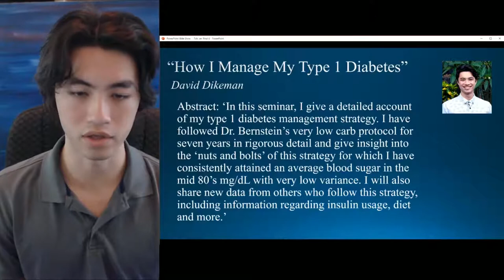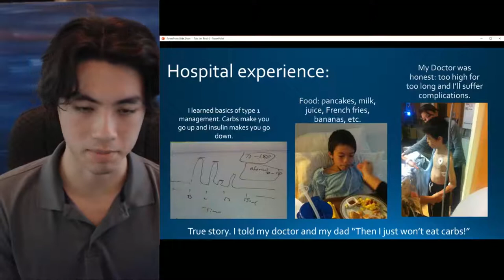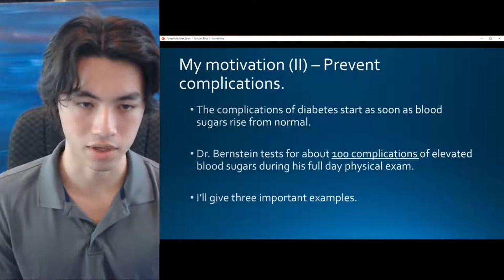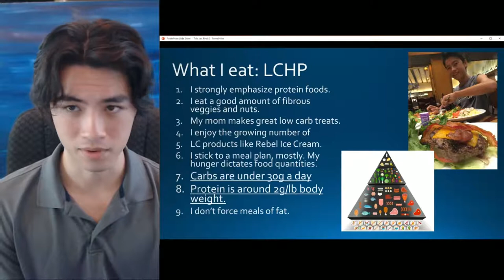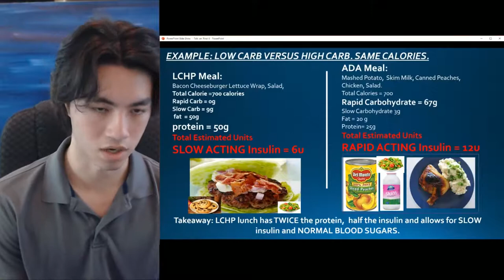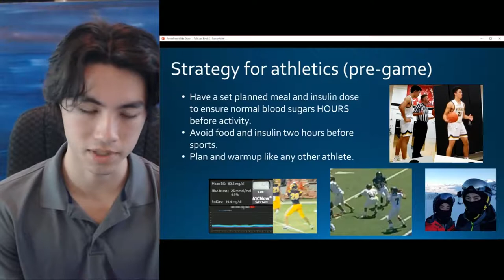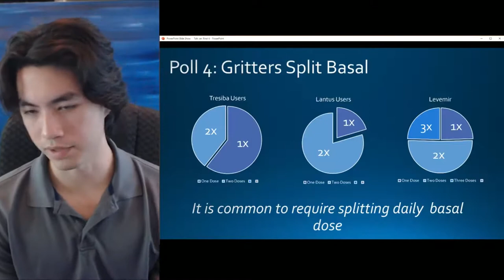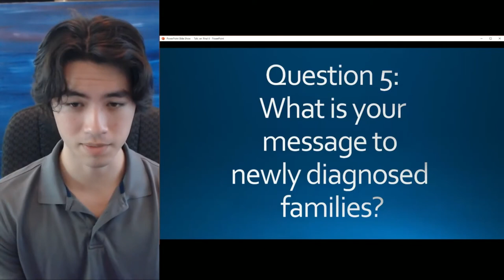Dave Dikeman's Harvard Talk "How I Manage My Type 1 Diabetes".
David Dikeman discusses how he uses proper nutrition, physics-based insulin dosing techniques and cgm technology to generate unprecedented glycemic control for his Type 1 diabetes. This talk was given separately to Harvard/Boston Children’s Hospital, Navicent, Metabolix@Tel Aviv and Australia. David was a founding member of the social media group TYPEONEGRIT discussed in the NY Times, and studied in the award winning PEDIATRICS article
David has worked for Dr. Bernstein at Diabetes University on YouTube since 2015 and in his talk demonstrates Dr. Bernstein's principles.